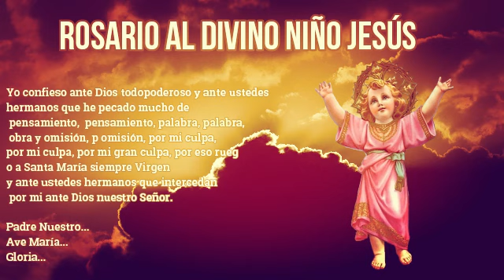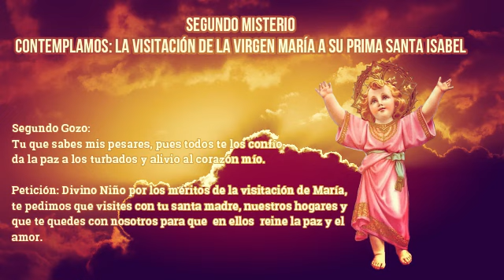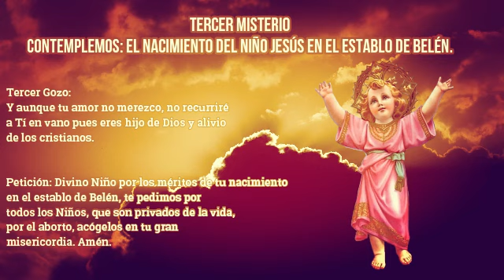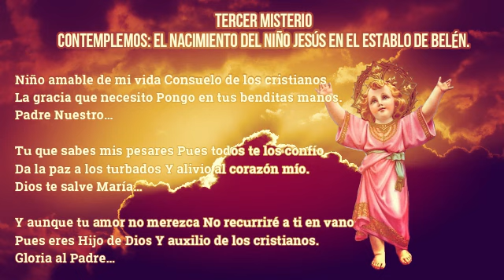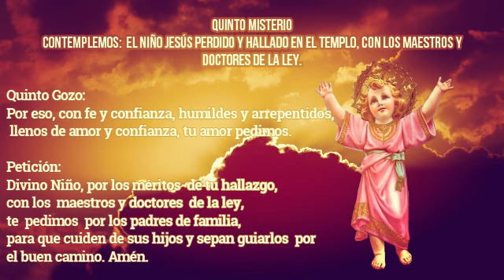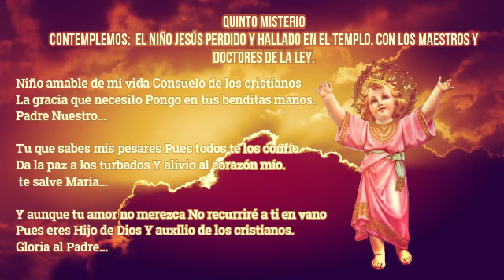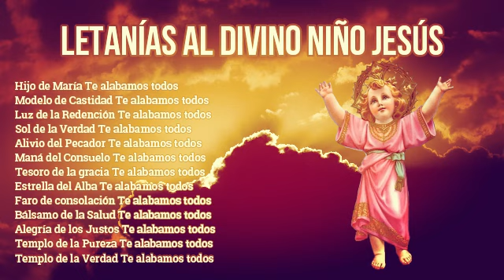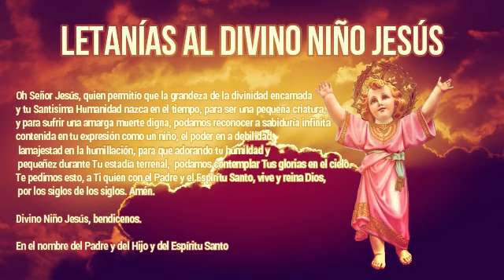❤️ROSARIO AL DIVINO NIÑO JESÚS 12 de noviembre